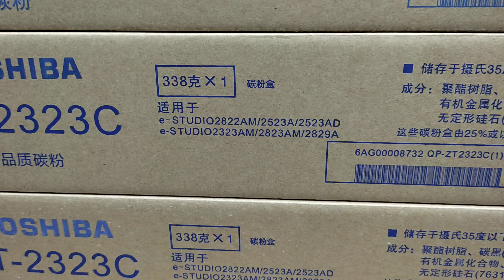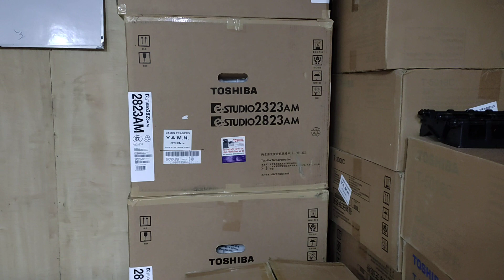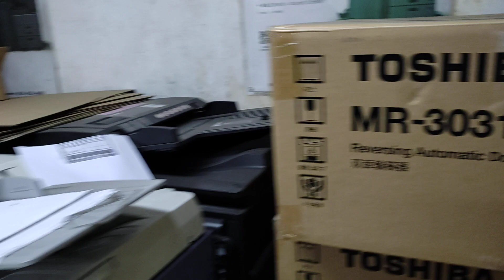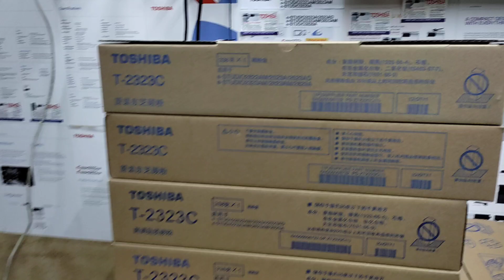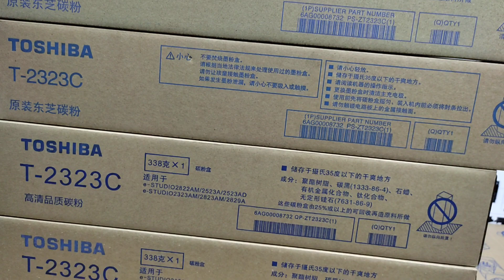The latest price of Toshiba T-2323C e-Studio Toner in Bangladesh New universal office 01757550875